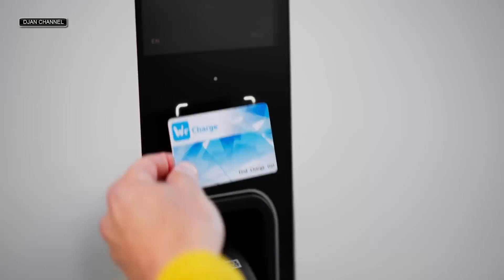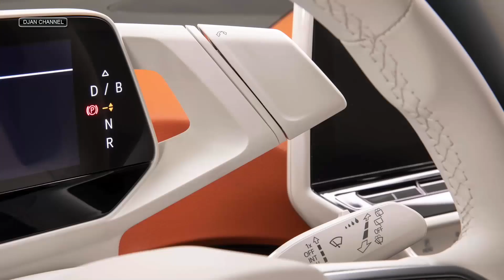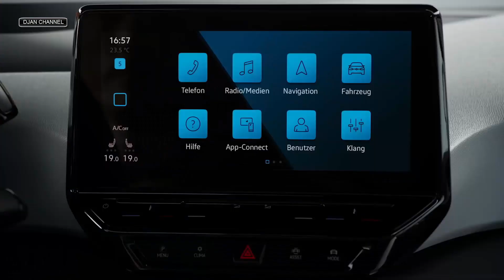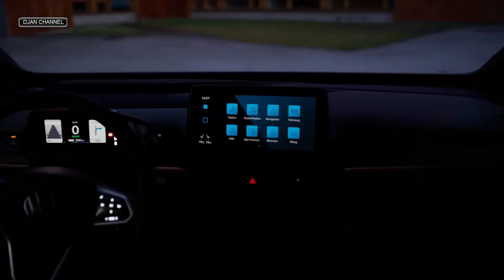VW ID3 2020 Лучший электромобиль за свои деньги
Изначально в компании открыли прием заказов на Фольксваген ID.3 в особой комплектации 1st, цена которой составляет примерно 40 000 евро. Примечательно, что всю партию из 30 000 машин уже разобрали. Хэтчбек в начальном исполнении будет стоить около тридцати тысяч евро, но их продажи начнутся позже. В оснащение версии 1st входят обогрев сидений и руля, мультимедийка с навигацией, 18-дюймовые колесные диски, а также 2 000 кВтч, то есть 36 полных зарядок на станциях Ionity и терминалах работающих с онлайн-сервисом We Charge. Комплектация 1st Plus дополнена матричными фарами, адаптивным круизом, функцией бесключевого доступа и камерой заднего вида, а колеса здесь на 19″. Вариант 1st Max щеголяет панорамной крышей, музыкой Beats, проекционным экраном, более комфортными креслами, расширенным набором электронных помощников и 20-дюймовыми дисками. Производство ИД.3 стартует в середине ноября на предприятии в немецком Цвиккау, однако затем выпуск электрокаров начнется и на других площадках. Кроме того, позже в семействе ID появятся седан, минивэн и сразу два кроссовера.